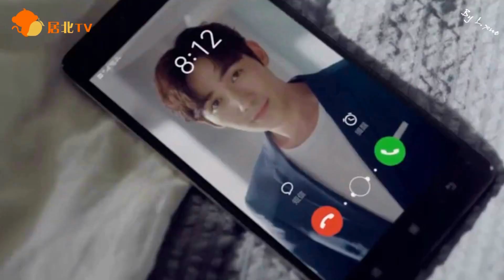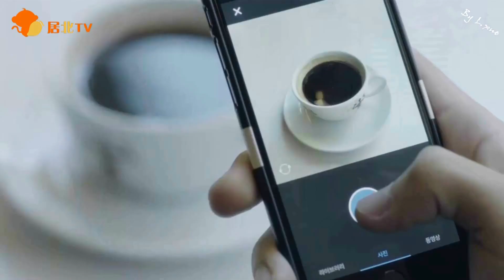【朱一龙 Zhu Yilong | 白宇 Bail Yu】【居北TV】大型伪明星恋爱真人秀《我们相爱吧》（第三期 Part3）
作者的话：
【居北TV】我们相爱吧 第三期
大型伪明星恋爱真人秀节目
剪辑：L.xue
封面：智野chinoai
CV：风苑